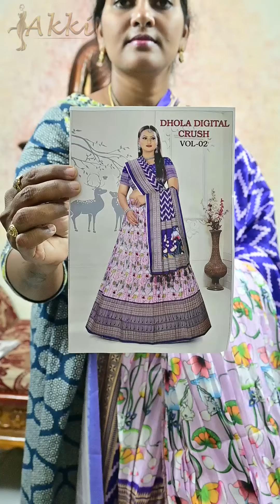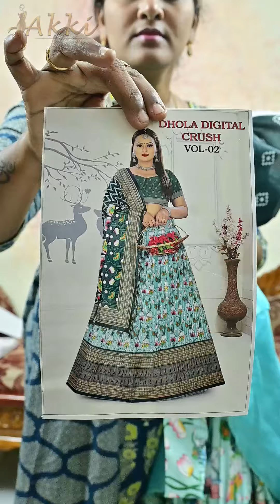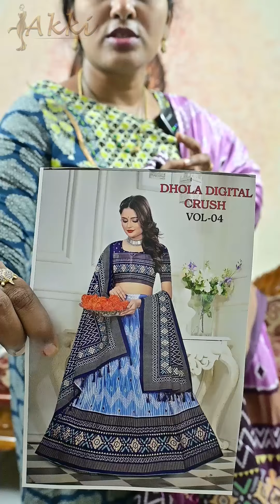Mega Special Offer Designer Wear Lehanga Sets | designer lehenga | akki latest collections today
🌟 Welcome to Akki Latest Collections - Your Ultimate Destination for Designer Wear! 🌟

Hello, saree enthusiasts! I'm Revathi, your host from Akki Latest Collections, and I'm thrilled to present to you a Mega Special Offer on our exquisite Designer Wear Lehenga Sets. Get ready to indulge in luxury like never before!

👗 Elevate Your Style with Designer Wear Lehenga Sets:
Experience the epitome of elegance and glamour with our Designer Wear Lehenga Sets. Each set is crafted with meticulous attention to detail, featuring stunning designs, luxurious fabrics, and impeccable craftsmanship. Make a statement at any occasion with these breathtaking ensembles that exude sophistication and grace.

🛍️ Mega Special Offer:
For a limited time only, we're offering an exclusive Mega Special Offer on our Designer Wear Lehenga Sets. You won't find a lower price in the market! Don't miss this golden opportunity to own a piece of luxury at an unbeatable price.

📍 Where: Akki Latest Collections YouTube Channel

🎁 Special Offer for Viewers:
As a token of appreciation for your support, we're offering additional discounts and exclusive deals on select Designer Wear Lehenga Sets during this video. Take advantage of these incredible offers before they're gone!

🔗 How to Avail the Offer:
1. Watch the video to explore our stunning collection of Designer Wear Lehenga Sets.
2. Comment with the item code of your chosen Lehenga Set.
3. Our dedicated team will assist you in completing your purchase and availing the special offer.

Join us in this video and take advantage of the Mega Special Offer on our Designer Wear Lehenga Sets. Experience luxury, style, and sophistication like never before. See you there!